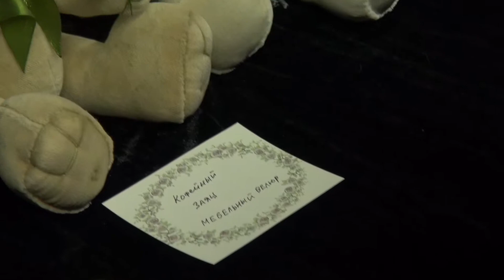"По семейным обстоятельствам-1" 19.09.2013. Лекторий 1С.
Выставка работ Татьяны Рагимовой в антракте